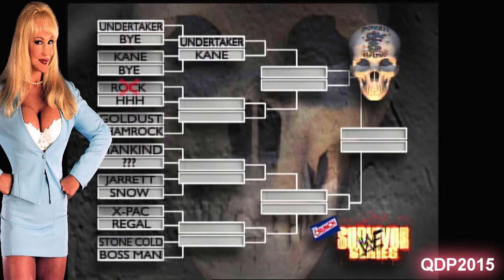Debra entrance 11/09/98 RAW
Jeff Jarrett and Debra make their way to the ring for a match against Goldust

9th November 1998
Raw